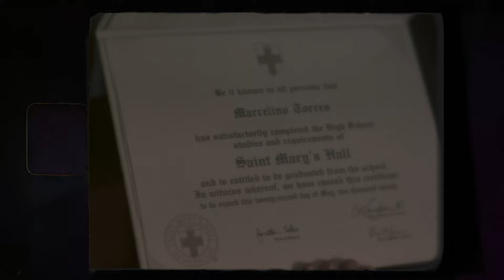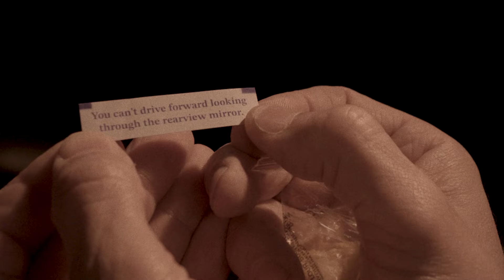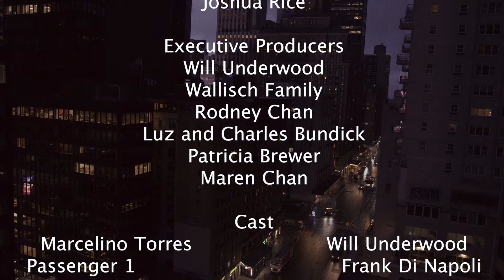What You Dont Know: A Driver's Story - Saint Mary's Hall - 2023 Complete Experience Winner